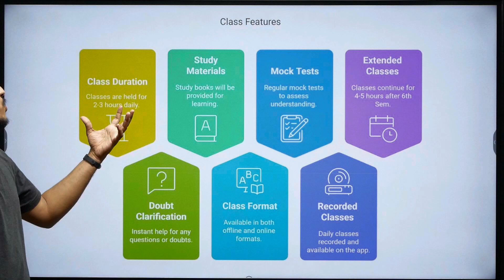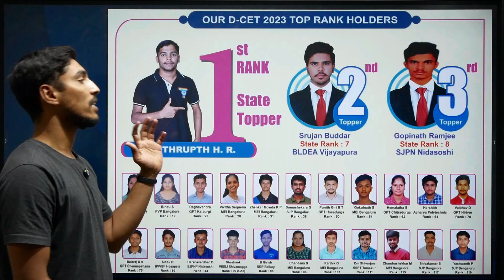Diploma Results are OUT | What next? | TTT Academy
Dear DCET  Students,

Greetings from TTT Academy!

DCET  New Batch Commencing
Features
- Effective classes conducted by well experienced faculties
- Class conducted by our Book Authors
- Interaction with online students in each and every class
- Many MOCK Tests
- Personal Guidance for DCET Process till Last Day
- In the app, you'll find all the study materials, live and recorded classes, mock tests, and more to help you with your studies.

DCET  (Updates , Information & Free Mock Tests) Channel

DCET  (Updates , Information & Free Mock Tests) Group  for all DCET information, study materials, mock tests, Application information and College information.

Download our TTT Live Learn App...

App for weekly test, Class Recorded videos, Previous Question Papers and Study materials.

 :-- Free Batch Code: tttdcet